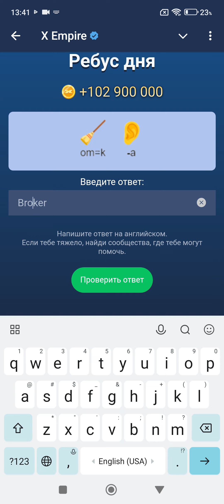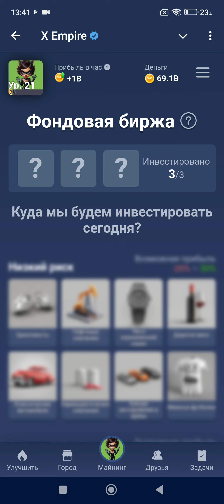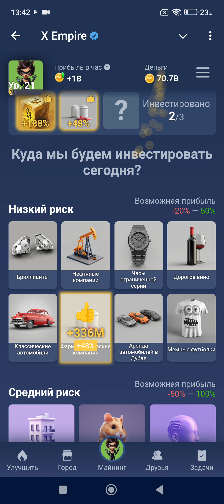01.09.2024 Ежедневные КВЕСТЫ Musk X Empire 🔥КОМБО РЕБУС ЗАГАДКА дня🔑КОД сериал Империя Маска сегодня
🔥 Играй со мной, развивайся и получай БОНУСЫ 💰 💰 💰
💸 +5k монет в качестве первого подарка
💵 +25k монет, если у тебя есть Telegram Premium
💰 Зарабатывай монеты 💵 криптовалюту  и 💲 реальные деньги

Чтобы проходить Ежедневные КВЕСТЫ быстро, тебе надо знать на них отгадки. В этом ролике ты найдешь всё необходимое для игры Musk NOT X Empire!  Мы угадали: Combo, Загадка дня, Ребус, Инвест фонды, лучшие прибыльные комбо карточки, код на сериал в ютубе. Если ты этот ролик смотишь позже и какие-то ключи не проходят, тогда Добро пожаловать в наш телеграмм канал 💰Kriptoblox💰